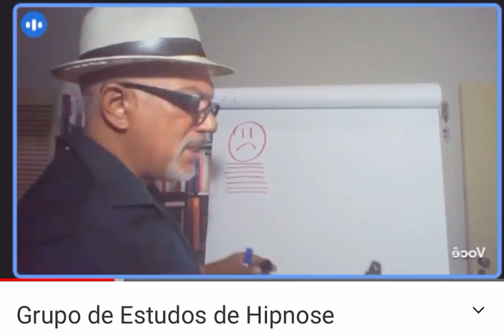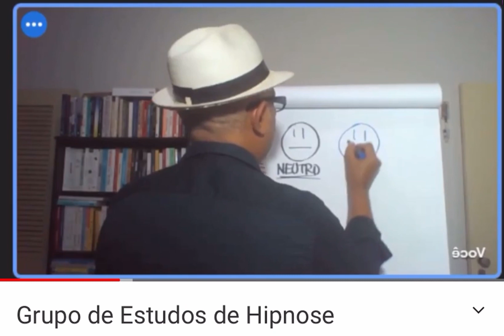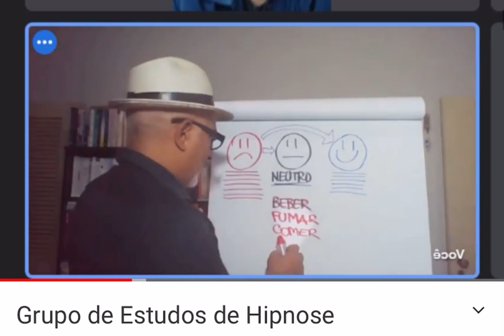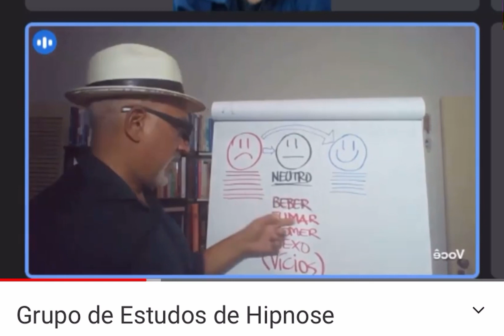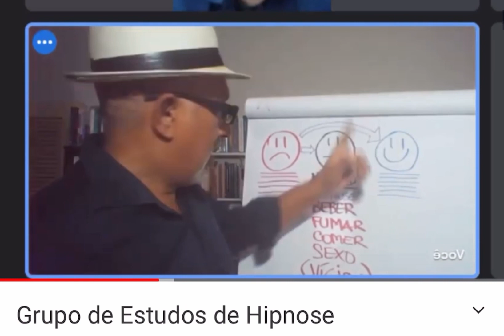Estratégias compensatórias - CORTES DUCAS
Grupo de Estudos de Hipnose se reúne todas as terças-feiras, às 20 horas, modo online para discutir... Hipnose!
Estas primeiras reuniões são abertas a todos os interessados; logo menos, serão exclusivas para alunos dos cursos do Prof. Rogério Castilho.
Assista a gravação da 2ª reunião e participe da próxima!
Para adquirir meu livro, autografado, manda um Zap: (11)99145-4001